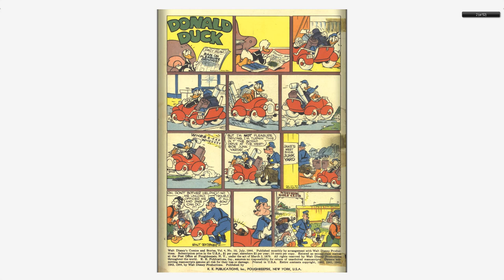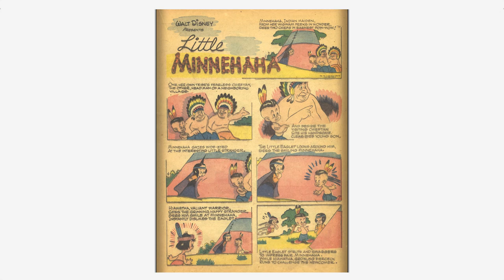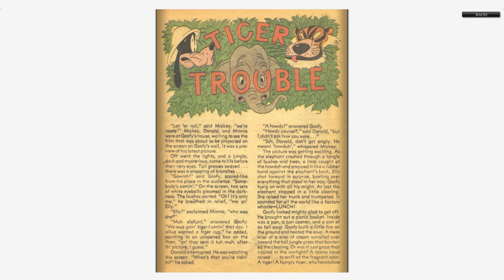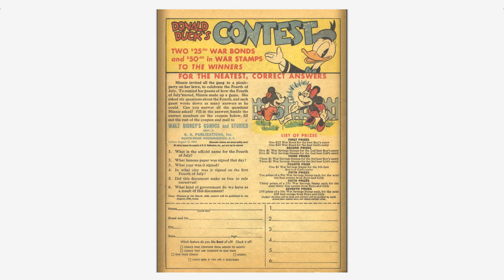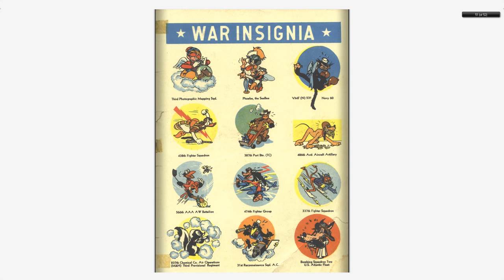Walt Disney's Comics And Stories 046